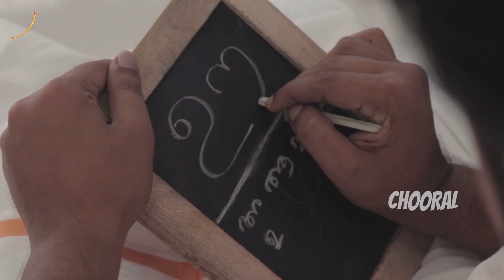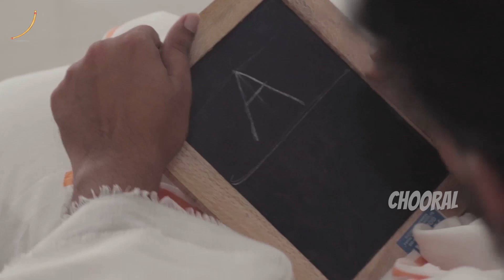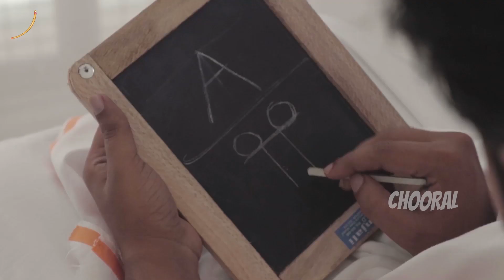അക്ഷരങ്ങൾ കണ്ടുപിടിക്കാൻ പെട്ട പാട് | Ezhuthachanum Assistantum | Chooral | Comedy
Script & Direction : Shameer Khan

Cast : Rahul Raj as Ezhuthachan
           Jassim Hashim as Assistant
           Shameer Khan as Siju

Titles & Graphics : Surya Krrishna ( the_paint_brush )

ആക്ഷേപ ഹാസ്യമാണ്...ഉപേക്ഷിക്കരുത്...അപേക്ഷയാണ്.